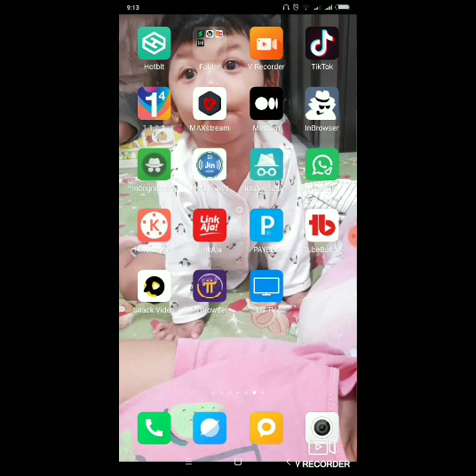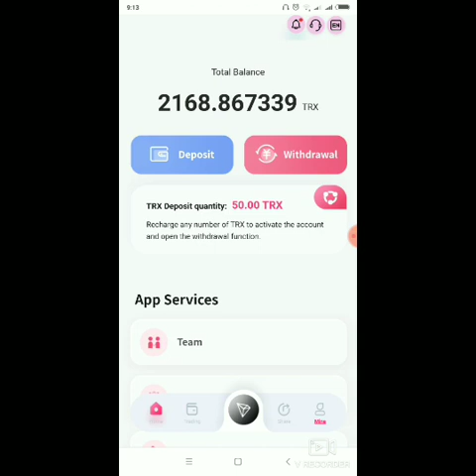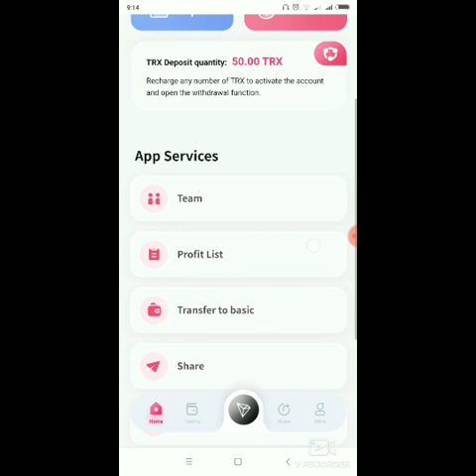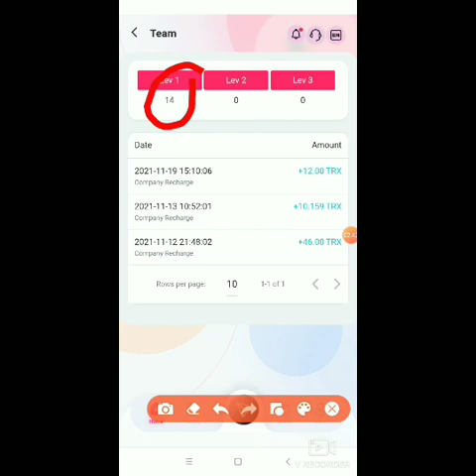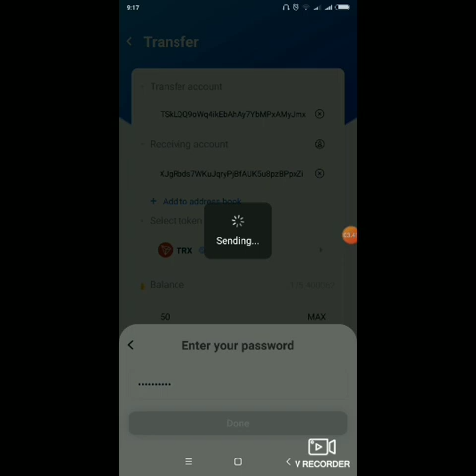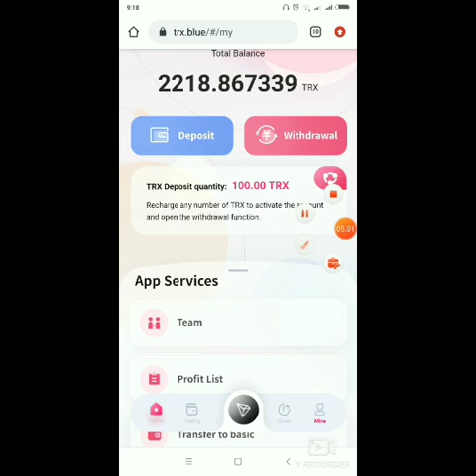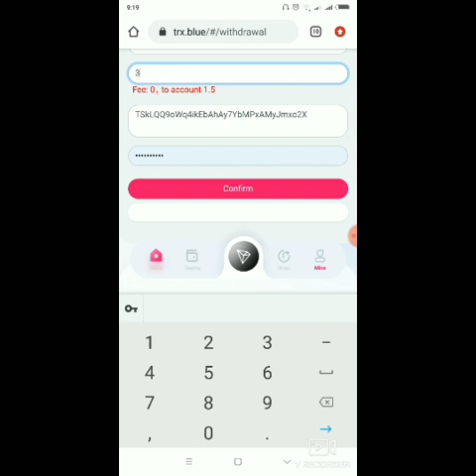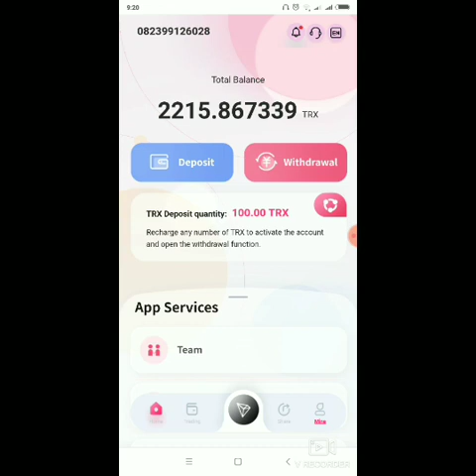MANTUL BOSQ|| CAIR 3 TRX SETIAP HARI|| INSTAN PAYMENT KE TRONLINK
BARU LAGI BOSQ TRX BLUE!! MINING TRON TERBARU 2021..FREE REGISTER 800 TRX. DURASI CONTRACT FOREVER!! WD SETIAP HARI!! NO FEE UNTUK WD NYA..AUTO LEGIT!!

SETIAP HARI ADMIN WD 1.5 TRX KE TRONLINK

NB : PAKAI TRONLINK AGAR WD DAN DEPOSIT INSTAN PAYMENT

YANG PENGEN TRADING GA ADA MODAL BISA COBA STORMGAIN..(APK SUDAH ADA DI PLAYSTORE)